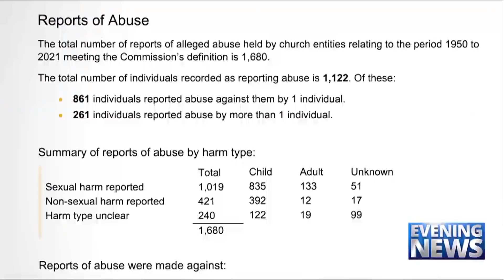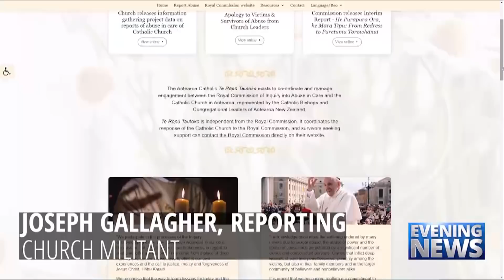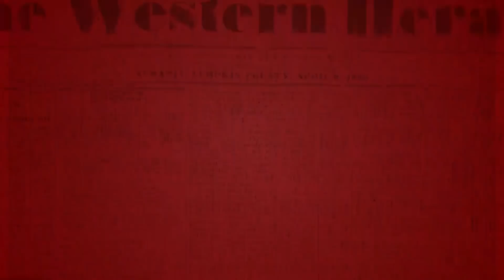Catholic — News Report — ‘Horrific Experience’